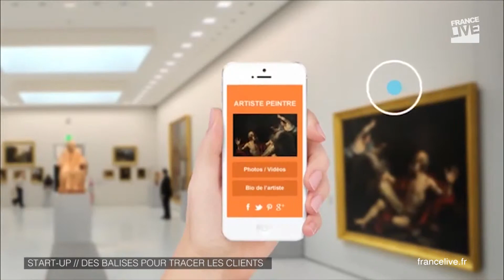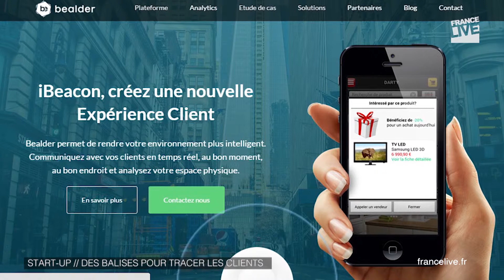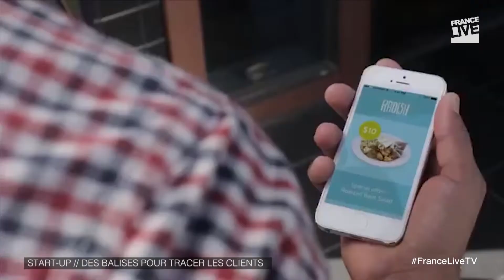Bealder : comment géolocaliser les clients dans les magasins grâce aux beacons ?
Les marques peuvent maintenant microlocaliser leurs clients directement dans les rayons. C’est ce que propose la start-up lyonnaise Bealder grâce à des balises de proximité connues sous le nom de beacons. Une géolocalisation ultra précise qui fascine autant les entrepreneurs qu’elle inquiète les défenseurs du droit à la vie privée. Interview de Benjamin Durand, fondateur de la start-up française spécialisée dans la publicité façon beacon.